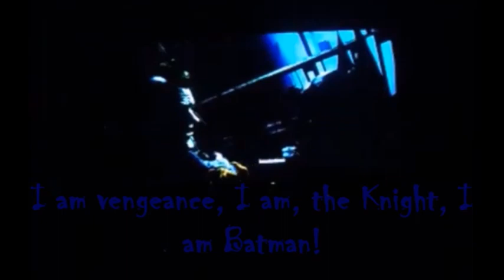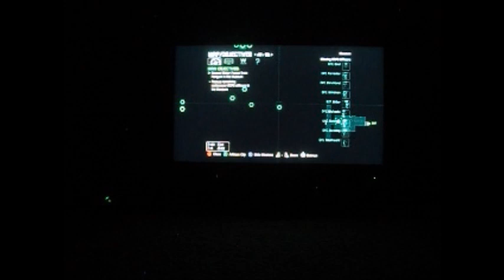I Stand and Fight Batman Arkham City (TYKC Edition) [P 9]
Lot's of crazy stuff going on. And Oswald Cobblepot decided to make things a little more complicated, as expected for any Batman rogue.